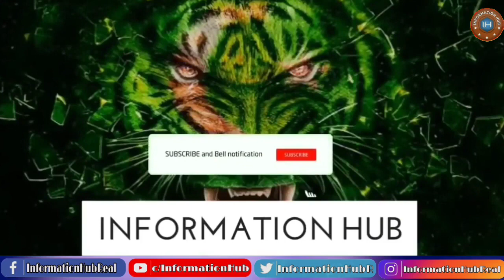Pakistani Al Khalid Tanks In Action |6 July 2023